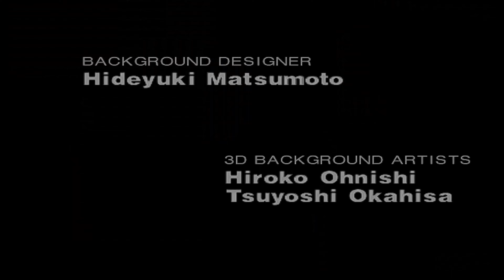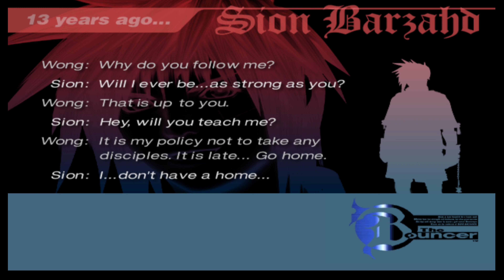Broke Budz Play The Bouncer Ep. 1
The Budz kick butt in The Bouncer!

Thumbnail artist - @ArtsyBear30 on Twitter